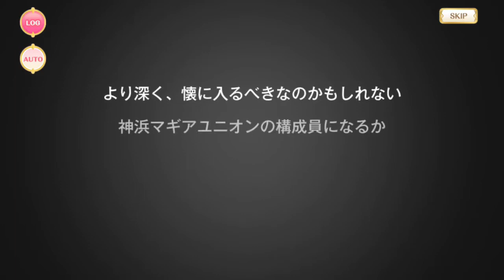【マギアレコード】智珠らんか【魔法少女ストーリー】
▼ドッペル再生リスト